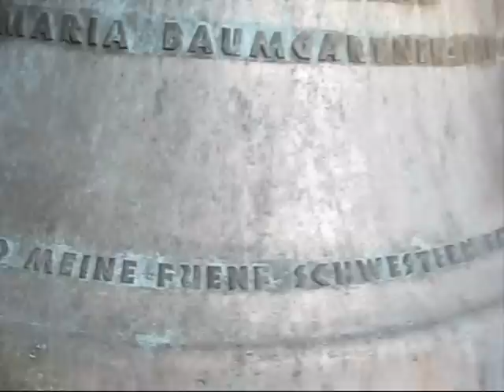CH - GLARUS (GL) Katholische Pfarrkirche St. Fridolin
Geläute der katholischen Pfarrkirche St. Fridolin in Glarus, Gemeinde Glarus, Kanton Glarus mit allen 6 Glocken

a° c' d' e' g' a'

Alle Glocken wurden 1965 von Emil Eschmann in Rickenbach bei Wil (SG) gegossen.

Hl. Dreifaltigkeit a°
4300 kg
"LASSET UNS DIE EINHEIT IN DER DREIHEIT UND DIE DREIHEIT IN DER EINHEIT VEREHREN"

Maria Verkündigungs-Glocke c'
2500 kg
"AVE MARIA GRACIA PLENA DOMINUS TECUM"

Hl. Josefsglocke d'
1770 kg
"HL. JOSEF, VORBILD DER ARBEITER, SEGNE UNSERE MÜHEN UND SORGEN U. ARBEITEN"

St. Fridolinsglocke e'
1450 kg
"HL. LANDESPATRON SCHÜTZ UNSER LAND UND VOLK"

Pfr. von Ars-Glocke g'
750 kg
"TRETET ZU JESUS MIT LIEBE UND VERTRAUEN"

Schutzengelglocke a'
530 kg
"HEILIGE SCHUTZENGEL BEWAHRET UNS IN GLAUBE UND SITTEN REIN"

Ein herzliches Dankeschön sage ich dem netten Sakristan für das gute Gespräch und das Öffnen des Turms, "Vergelt's Gott"! ;)

Aufnahme vom 10. Juni 2012